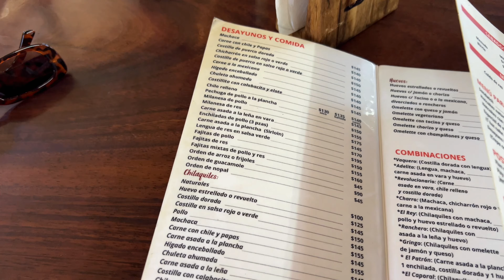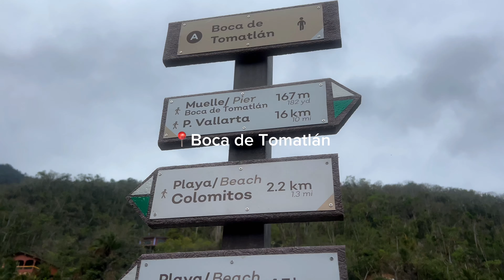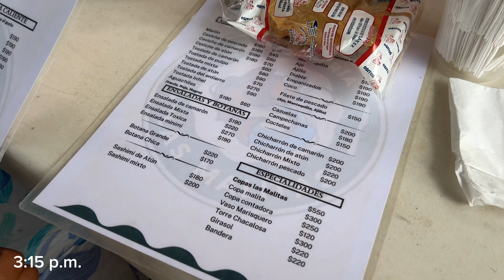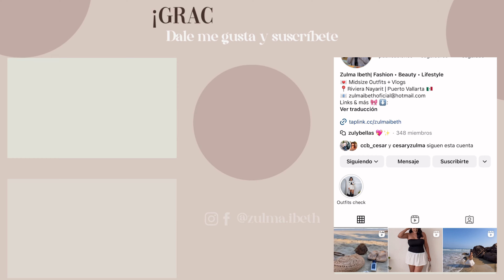VLOG: Un fin de semana juntas 🌊🐚☀️⛱️ {Playa Yelapa, Vivero 🌱 Mariscos 🦐 y más!!} Zulma Ibeth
Hola! pasaremos todo el fin de semana juntas 🌊🐚☀️⛱️ {Playa Yelapa, Vivero 🌱 Mariscos 🦐 y más!!}

🎁 Si deseas hacernos un regalo podrás hacerlo en esta lista de amazon te lo agradecemos de todo corazón 🩷🩷 como sabes estamos comenzando de 0 en otra Ciudad y tu regalo en verdad nos ayudaría muchisimo.

1) Puedes hacer una donación desde el siguiente enlace
 2) Unirte al canal VIP  para acceder a más beneficios:
3) Ver todos los anuncios que aparecen en cada vídeo.